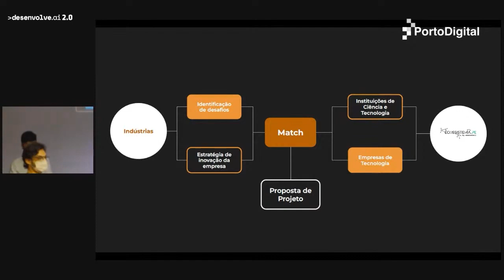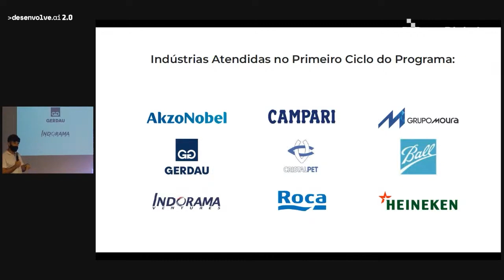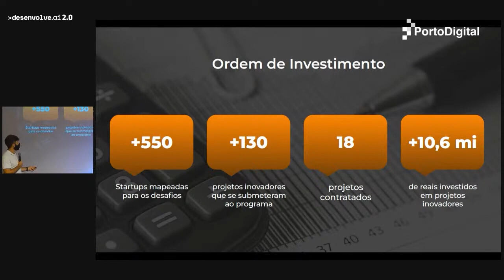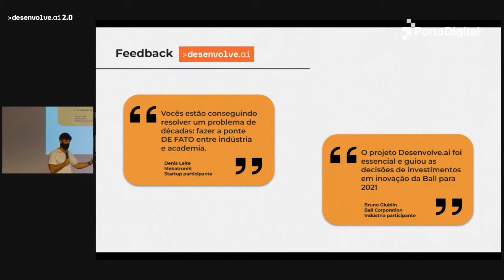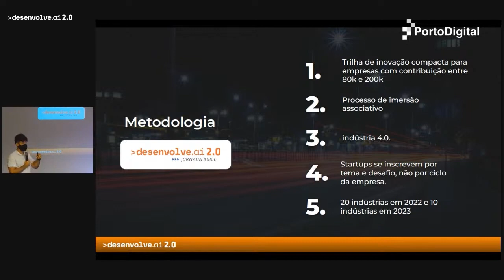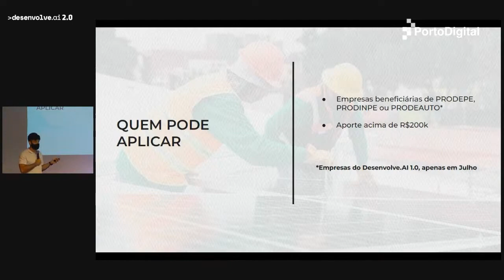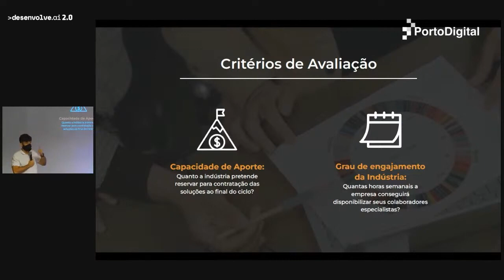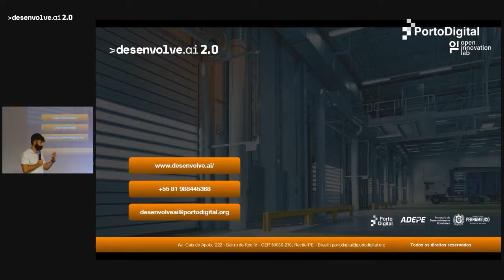Apresentação do Desenvolve.Ai 2.0